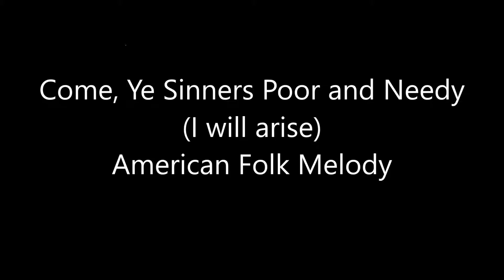Come, Ye Sinners, Poor and Needy (I will arise and go to Jesus)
Hymnal: A Worship Book #139
The Mennonite Hymnal #243
The Mennonite Hymnary #459
Church Hymnal #562